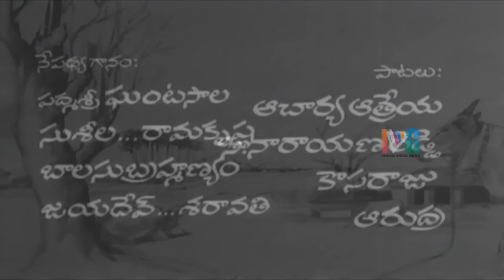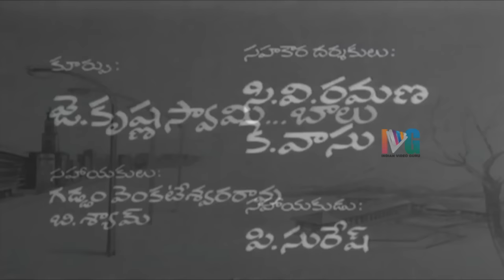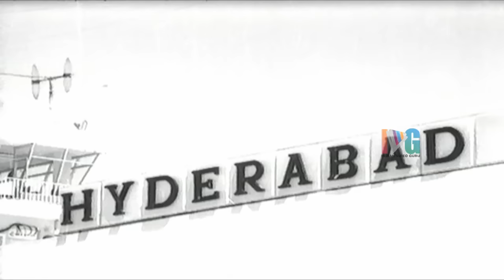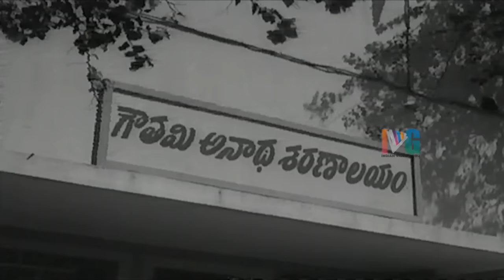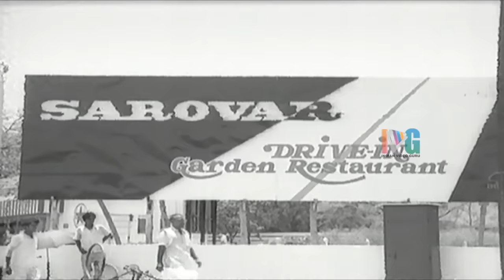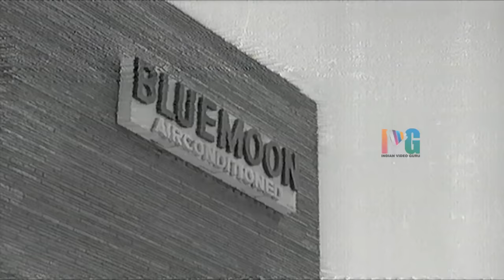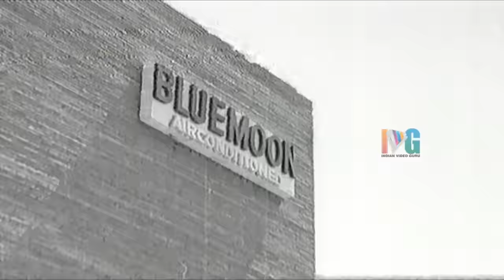Palletoori Bava Telugu Full Movie | ANR | Lakshmi | Raja Babu | Nagabhushanam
Palletoori Bava telugu full movie featuring ANR, Lakshmi in the lead roles. The movie also stars Rajababu, Nagabhushanam, Ramaprabha among others. Music composed by T Chalapathi Rao.

The movie is directed by Kolli Pratyagatma, produced by Venkata Subba Rao Anumolu.